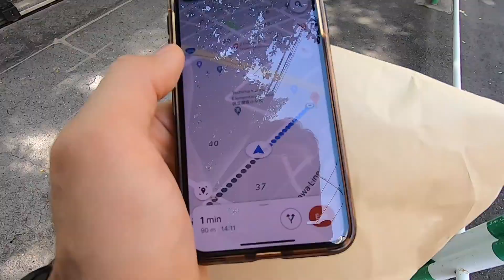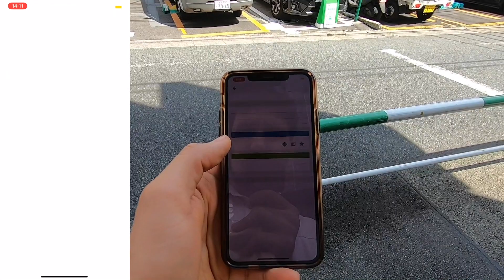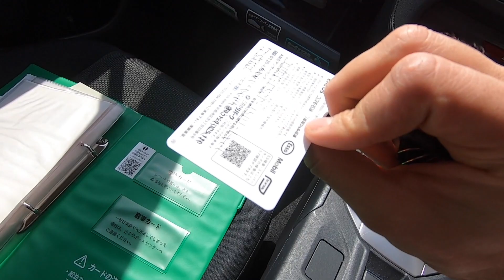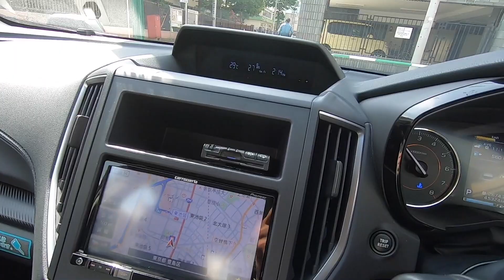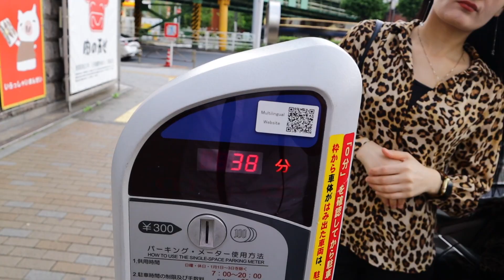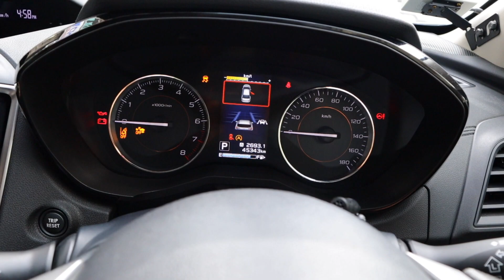Yaponiyada Moshin Arendasi online Car Sharing xizmati juda onson va arzon Tokyo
like va qo'ng'iroqchani ayamasdan bosing Rahmat